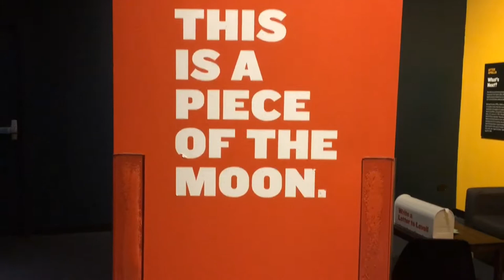The Adler Planetarium